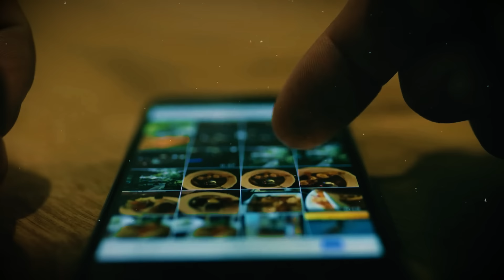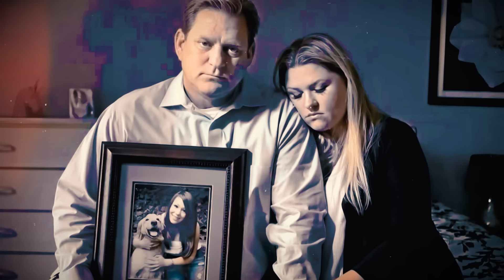How one party ruined an entire family! The Horrible Case. True Crime Documentary.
Acts committed by stupidity and because of the young age, sometimes can break the entire future life, and have the most unpredictable, even tragic consequences. The Coleman family. It was a large, friendly and quite happy family, which could be called a model family. They lived in the small town of Albany, Missouri...